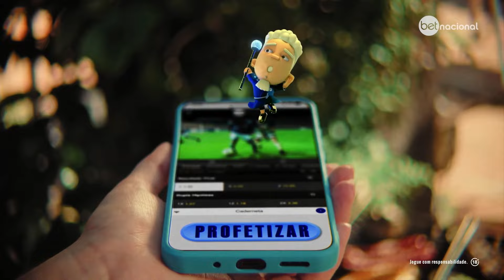FÁBIO QUEIRÓZ | CHEGUEI Podcast do Garotinho #96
Participe através do chat AO VIVO!